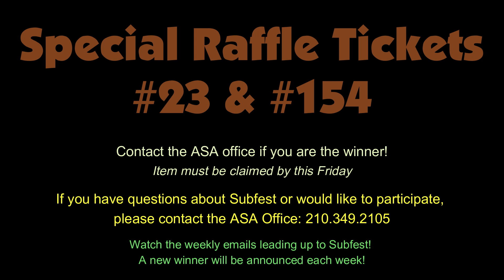ASA Subfest 2023 Weekly Raffle #6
ASA Members:  Check the mail!  You should have received a shiny pink envelope with your Subfest Tickets inside.  Additionally, look for the FREE green raffle ticket - this is our gift to you!  Each week until Subfest, we will be pulling a raffle number & posting the winner in our weekly updates.  Prizes include grills, coolers, guns and more!  Watch the video for this week's winners.